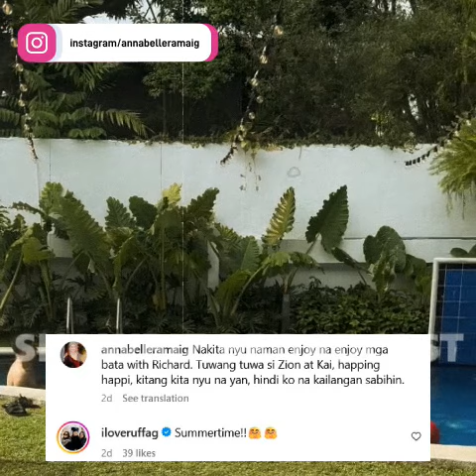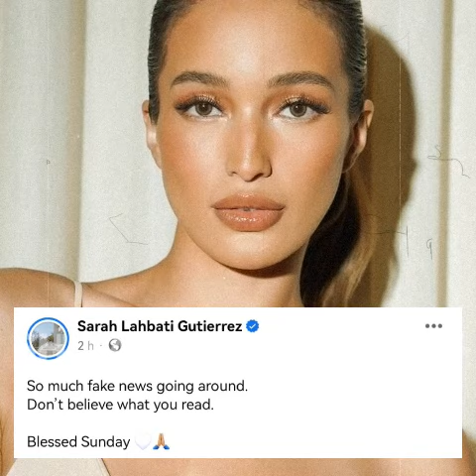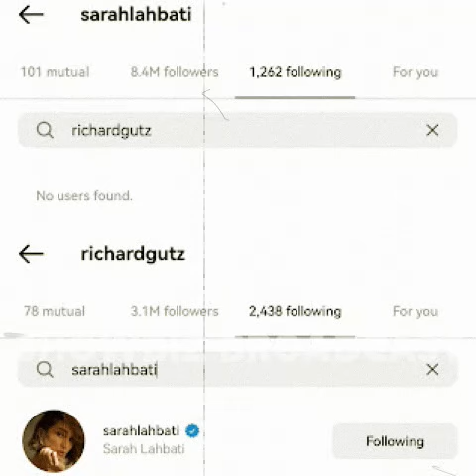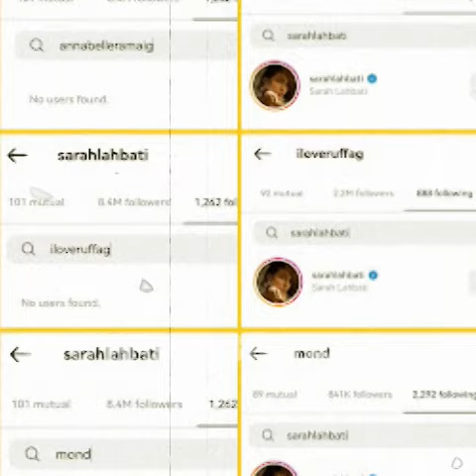BAGONG BANAT ni Annabelle Rama HINDI PINALAMPAS ng MANUGANG nyang si Sarah Lahbati! Panoorin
Anabelle Rama MAY BAGONG BANAT laban sa MANUGANG nyang si Sarah Lahbati!